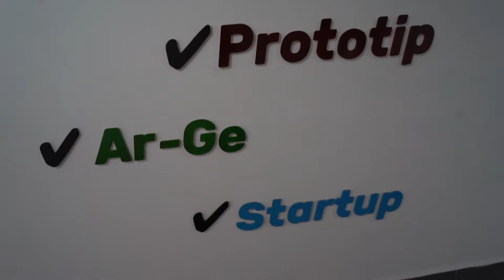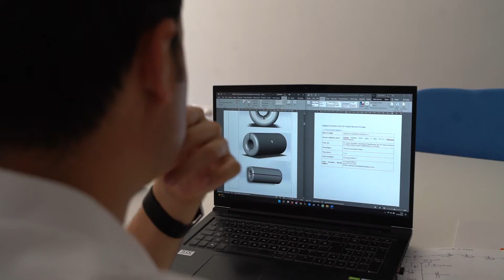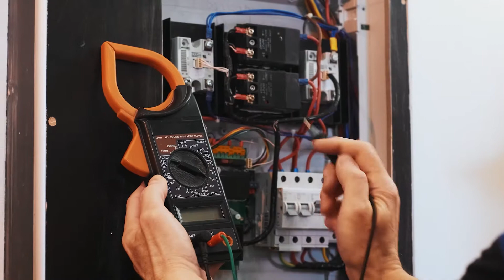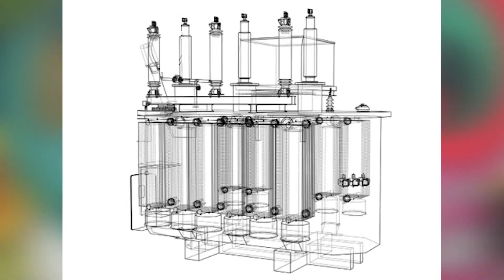İcat Çıkaranlar - Pro-Enerji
Sevgili komşularımız;
Antalya'nın yenilik, buluş ve girişim destekleme merkezi ASSİM'de projelerine destek verdiğimiz Elektrik ve Elektronik Mühendisi Mustafa Uğur Törüner ve ekibi, yazın yaylalarda, tatil beldelerinde artan nüfus nedeniyle yaşanan elektrik kesintilerini en aza indirecek proje geliştirdiler. EPDK tarafından da kabul edilen projeyi gelecek yıl pilot bölgelerde uygulamayı hedefleyen Törüner ve ekibini kutluyoruz. ASSİM bünyesinde girişimcilere destek vermeye devam edeceğiz.